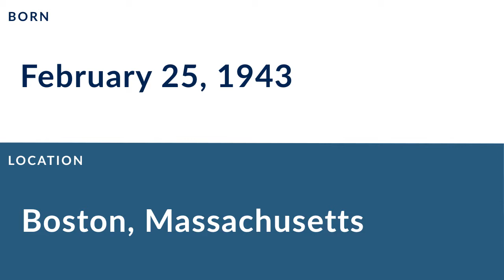Jack Concannon: Football Quarterback and Halfback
Jack Concannon was a professional football quarterback and halfback who played for 12 seasons from 1964 to 1975.

In college, Concannon played for the Boston College Eagles in Chestnut Hill Massachusetts.

Professionally, Concannon played for the Philadelphia Eagles, the Chicago Bears, the Dallas Cowboys, the Green Bay Packers, and the Detroit Lions.